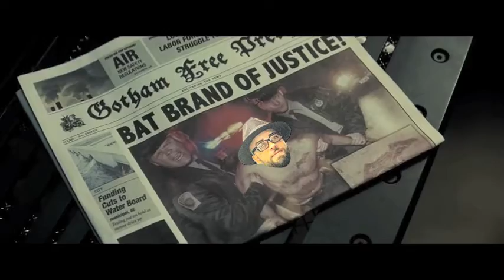Batman vs Superman Battle Rap Spoof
Trailer for the new Batman vs Superman movie featuring Daylyt as Batman/ Bruce Wayne and E Farrell as Superman/ Clark Kent